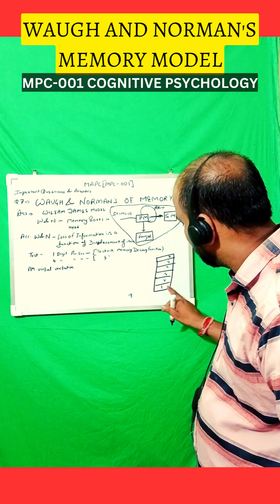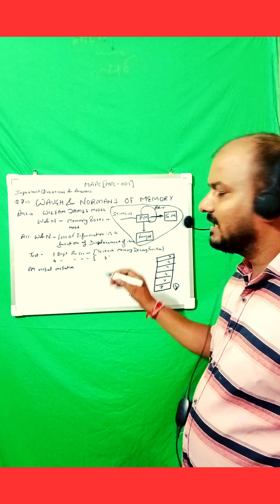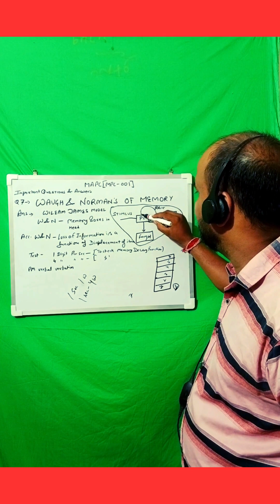WAUGH AND NORMAN'S MEMORY MODEL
Primary and Secondary Memory Concept given by William james
Primary memory has limited  capacity
Secondary memory is LTM
Loss of Memory is a Function of content replacement process  from mind boxes